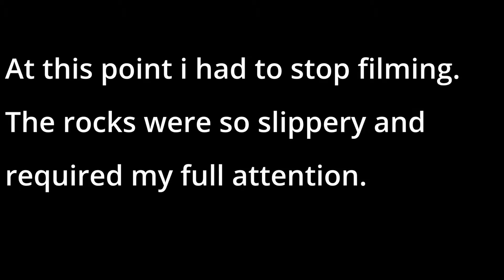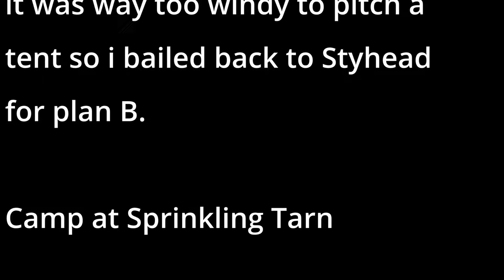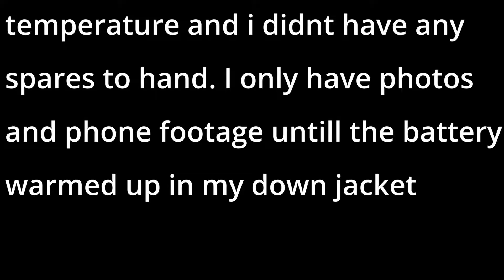RTTM || vlog #3 January Wildcamp on the Scafells 4k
Full film of the January solo wild camp on the scafells on the 22/23rd Jan 2020. It was cold, Wet as usual in the Lakes in winter but also a whole barrel of fun also. Loved it Even though i was hauling 25k of full winter camping gear as well as technical gear!!!

Chapters
00:00 Day 1 Start
00:12 Seathwaite to Stockley Bridge
02:14 Up to Greenhow Knott
03:00 Intro
04:07 Styhead Ghyll
05:03 Styhead Tarn
05:30 Styhead
05:47 To The Wild Camp Spot
07:20 Wildcamping at Sprinkling Tarn
11:34 Day 2
12:33 Climb to Esk Hause
13:54 Over the Massiff to Scafell Pike
14:58 Scafell Pike Summit
15:45 Highest Beer in England
15:58 Descent down Brown Tongue
17:01 Wasdale Head
19:45 Route Map
22:52 Support us